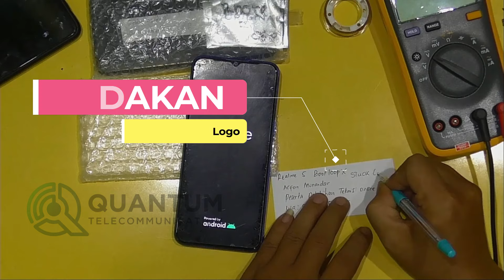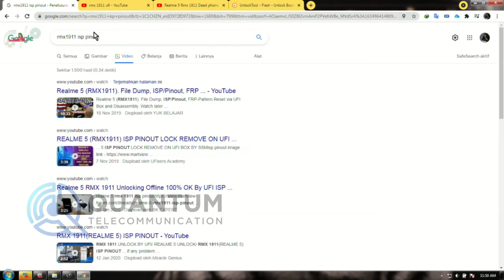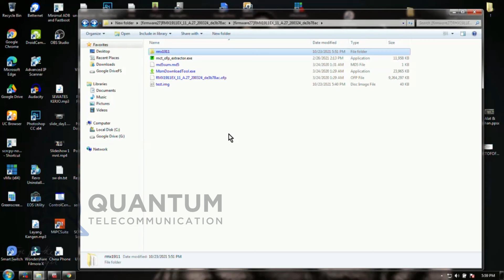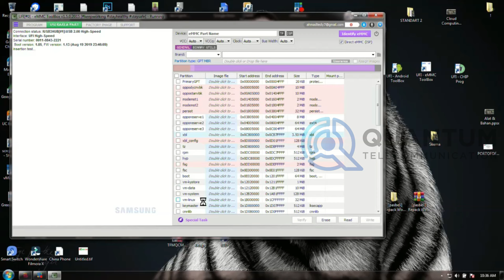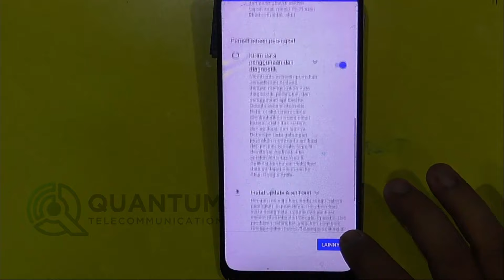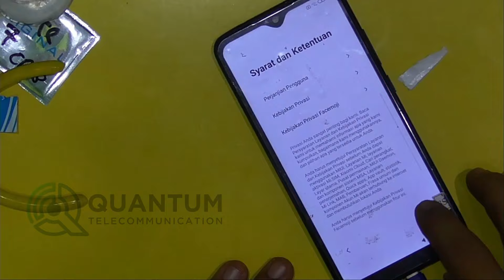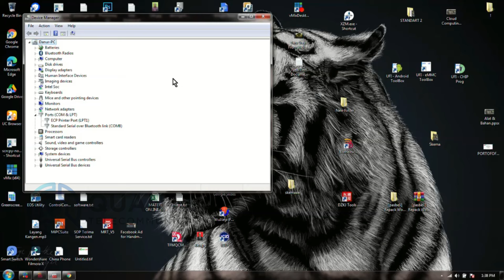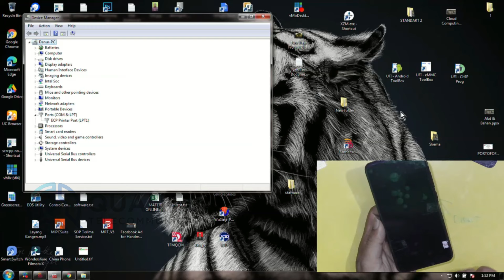Tutorial Realme 5 Stuck Logo - Redmi Note 7 Ganti Konektor LCD & FRP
Kiriman Dari Peserta Kelas Online Periode 29
Kasus Kerusakan
- Relme 5 Stuck Logo Done Via Direct UFI Box
- Redmi Note 7 Ganti Konektor LCD & FRP Done Via UFI
Jika ada pertanyaan silahkan japri ke instruktur kami.